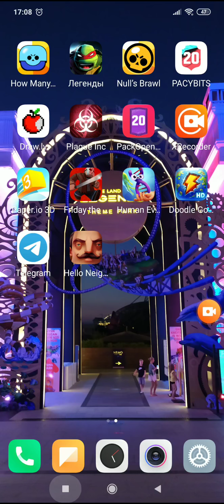НУ ХОТЬ ЧТО ТО) -- Brawl Stars |7